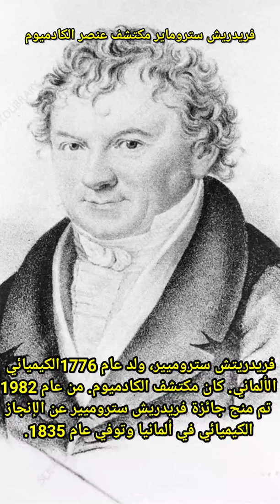فريدريش ستروماير مكتشف عنصر الكادميوم 😱